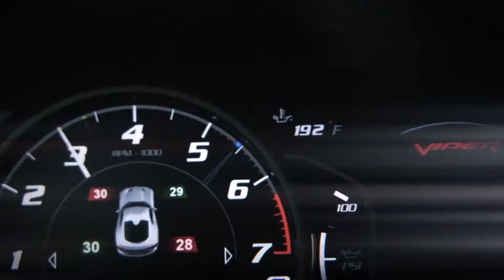PROGRAMA AUTO MOTOR 01 BLOCO 24.06.18